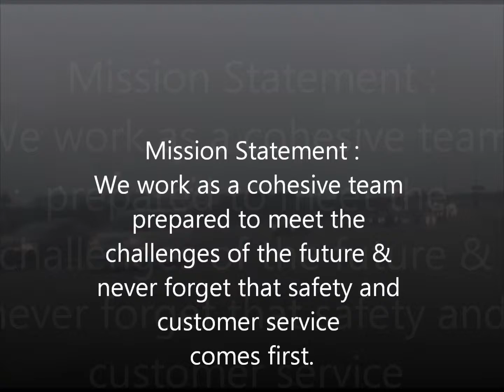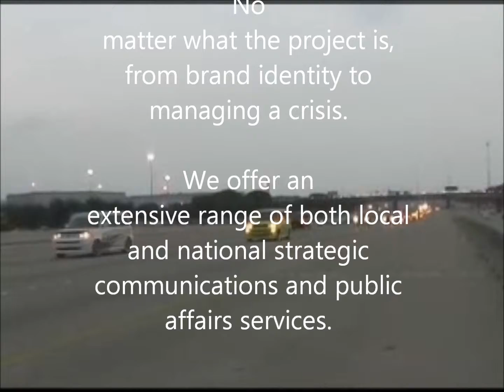Composed1995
Composed 1995 Event Planning